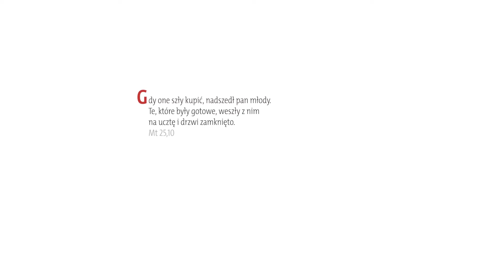Ewangelia z komentarzem. Zachowaj czujność, nie śpij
Ewangelia na 9 sierpnia. Rozważa Magdalena Jóźwik.